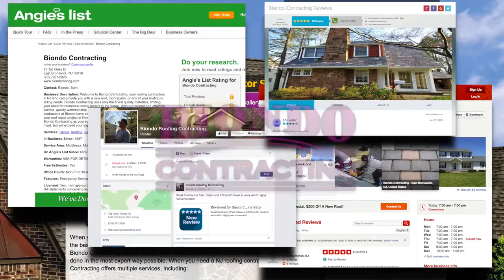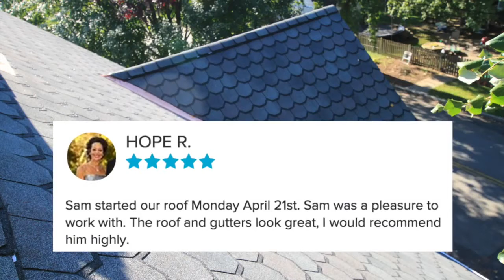Madison NJ Roofing Company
Biondo Contracting - Your Central NJ Roofing Contractor who can provide your NJ home with a new roof, roof repairs, or any of your roofing or siding needs. This Central NJ roofing company has only the best reviews from many different satisfied customers.

1:24 Madison roof installations

1:23 Madison roofing companies

1:22 Madison new roof installation

1:21 Madison new roofing

1:20 Madison new roof

1:19 Madison roofing installation

1:10 Madison NJ roof installations

1:09 Madison NJ roofing company

1:08 Madison NJ new roof installation

1:07 Madison NJ new roofing

1:06 Madison NJ new roof

1:05 Madison NJ roofing installation

1:00 Madison NJ roof installation

1:18 Morris County roof installations

1:17 Morris County roofing companies

1:16 Morris County new roof installation

1:15 Morris County new roofing

1:14 Morris County new roof

1:13 Morris County roofing installation

1:12 Morris County roof installation

0:01 Madison NJ New Roof Installations

0:02 Madison New Roof Installations

0:04 Madison New Roof Installation

0:06 Madison roofing

0:08 Central NJ roofing services

0:12 Madison NJ Roofing Contractors

0:14 Madison Roofing Contractors

0:16 Madison expert Roofing Contractors

0:27 Morris County New Roof Installations

0:34 Morris County Roofing Contractors

0:37 Central NJ Roofing Contractor

0:40 Central NJ Roofing Contractor Services